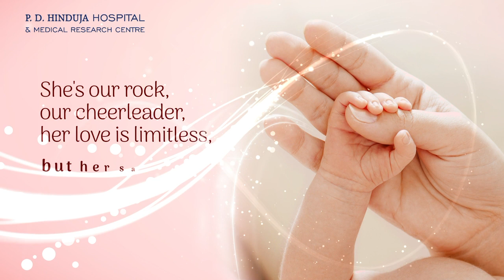Mother's Day 2024 | P. D. Hinduja Hospital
Let’s celebrate the unwavering strength and boundless love of mothers. From anchoring our lives to embodying resilience, let's honour their sacrifices and support their nurturing role.

P. D. Hinduja Hospital wishes a Happy Mother's Day to all the amazing moms out there!🌸